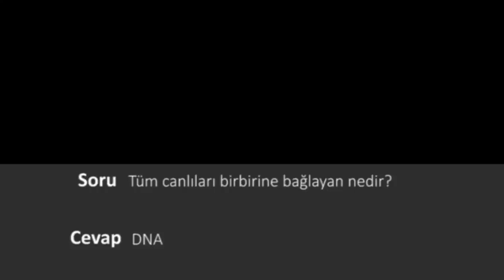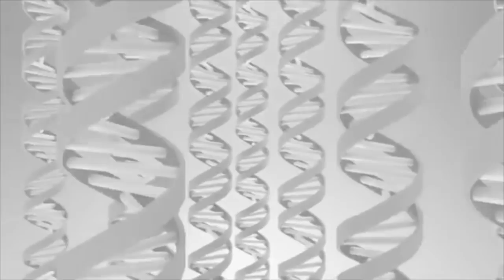Yaşam Nedir? (Büyük Tarih Projesi)